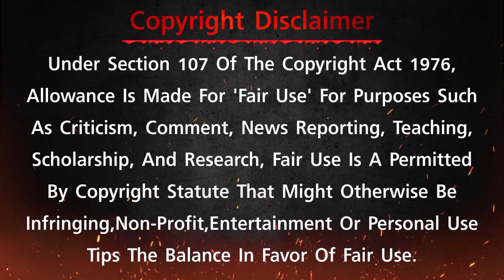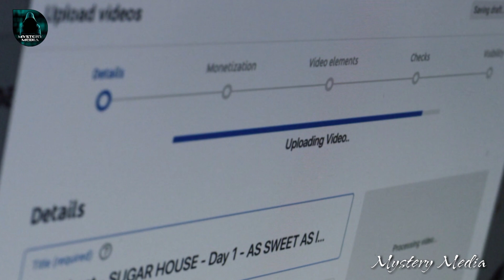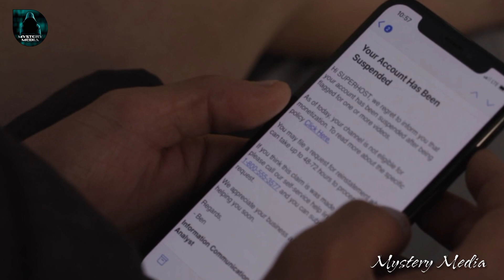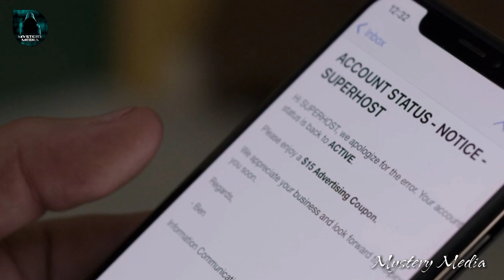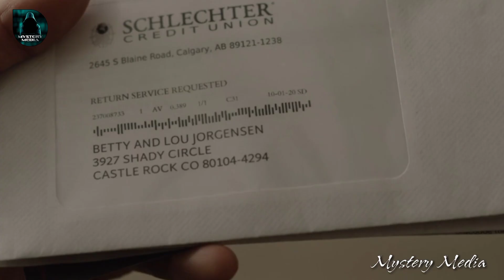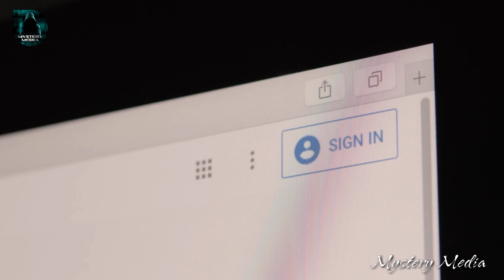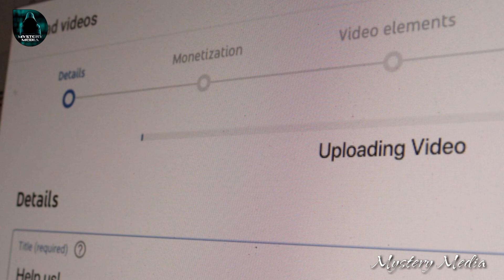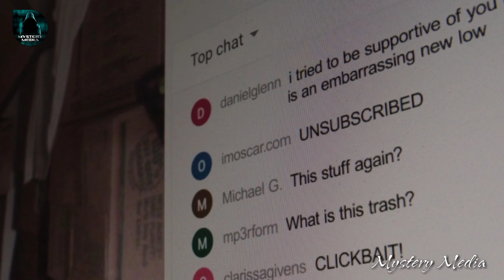"SuperHost" (2021) Psychology Thriller Movie Explained in Kannada | Mystery media